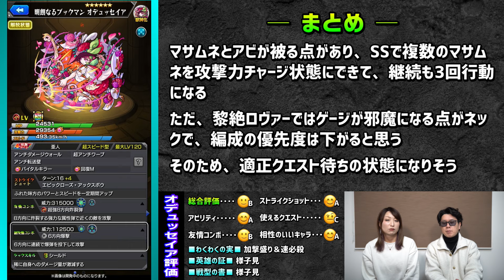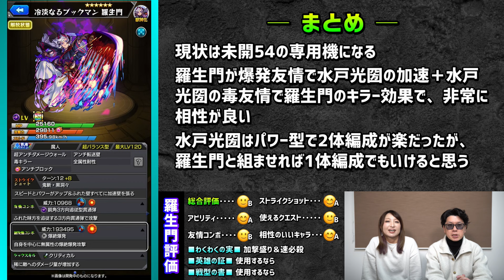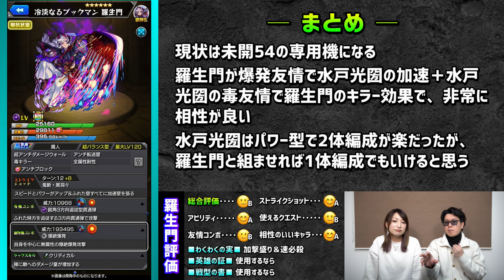【詳細判明!!】コード・ビブリア３のガチャはスルー推奨⁉ 注意点も!!【モンスト】【考察】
モンスターストライクの新イベント【コード・ビブリア３～記されし決断～】の考察動画になります!!

🔴オデュッセイア
🔴金枝篇
🔴羅生門

各キャラクターの詳細情報をお届けします!!

00:00　OP
00:34　オデュッセイア
04:42　金枝篇
07:32　羅生門
12:44　引くべきか？
13:09　注意点
16:16　おまけ